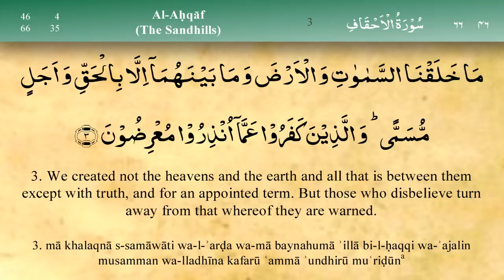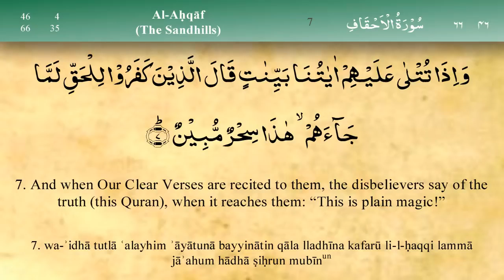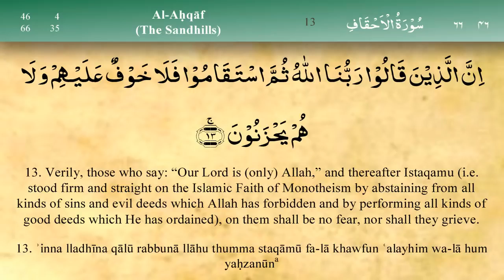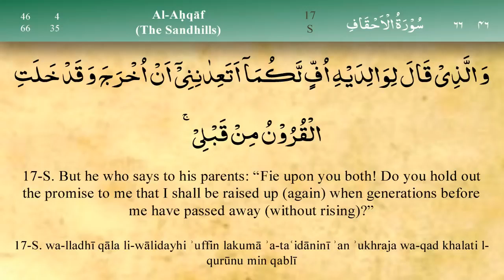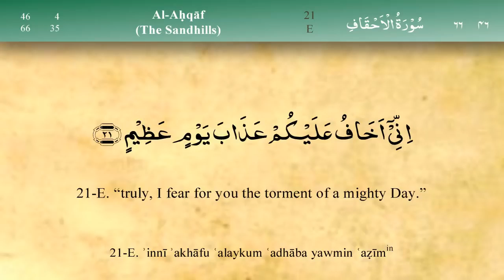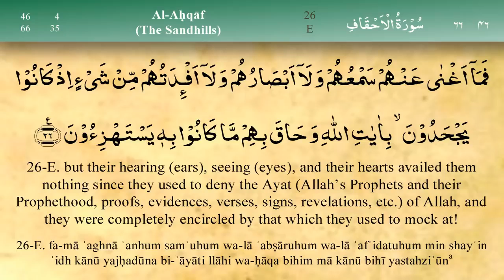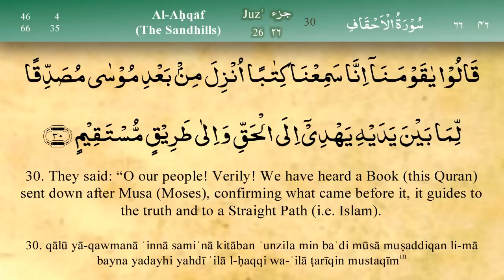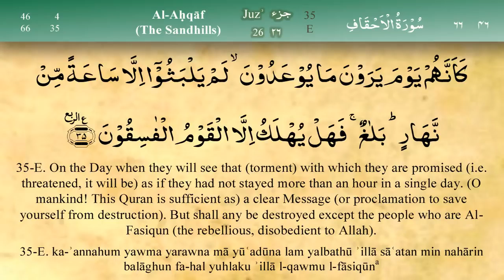046 Surah Al Ahqaf by Mishary Al Afasy iRecite720P HD